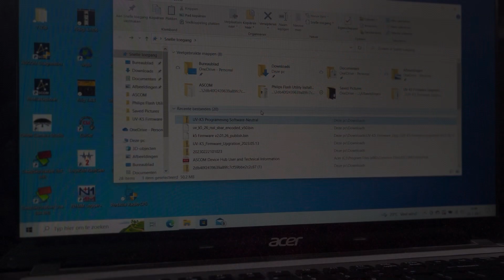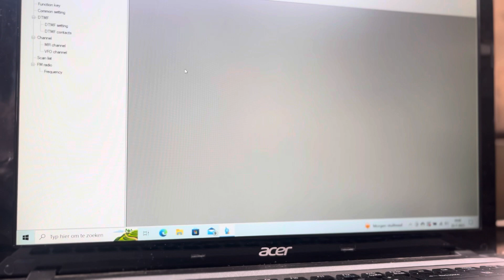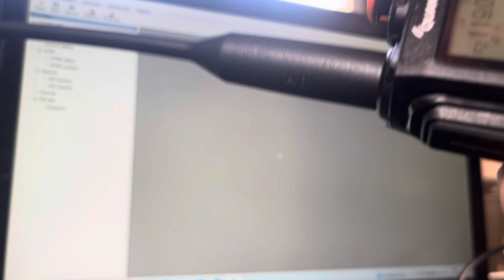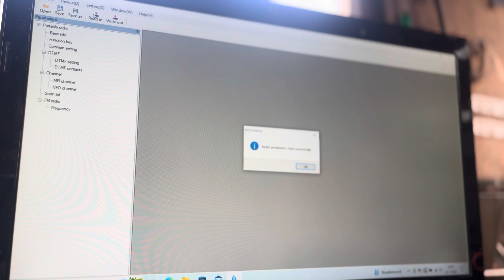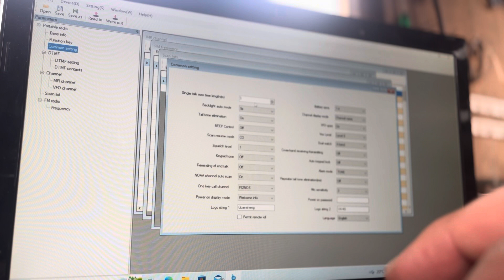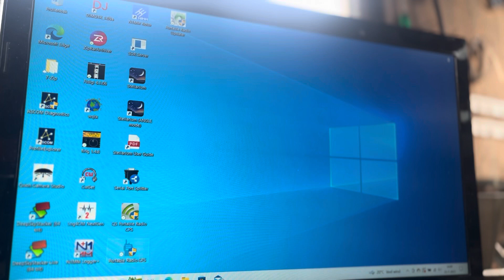Quansheng UV-K5 hoe te programmeren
Simpele uitleg over hoe je de Quansheng UV-K5 programmeert met je gewenste frequenties of persoonlijke instellingen.

Zie wel eerst het firmware filmpje voor de juiste site en mappen.